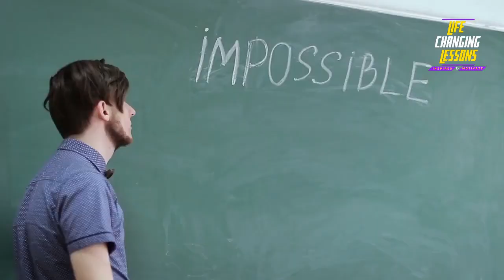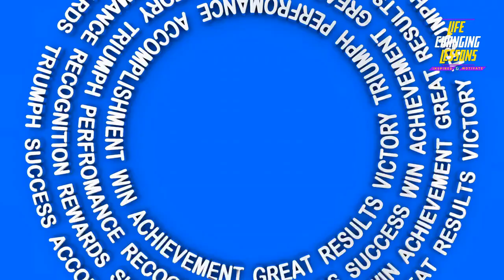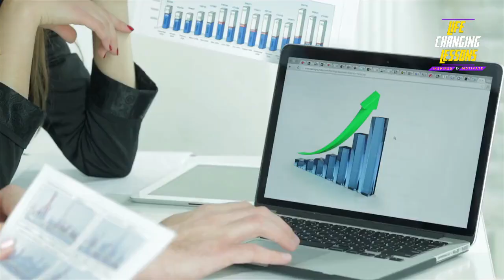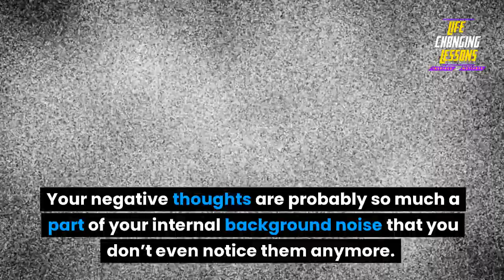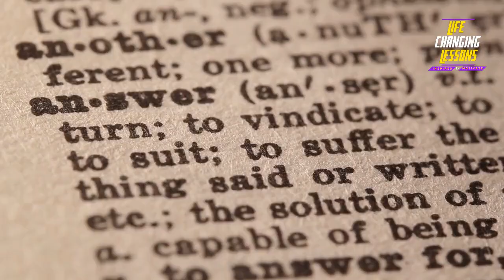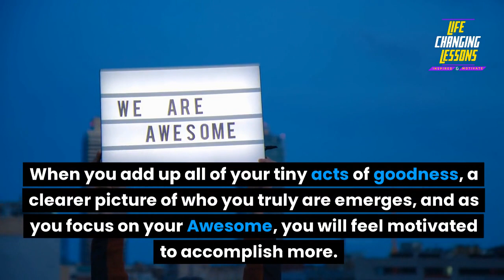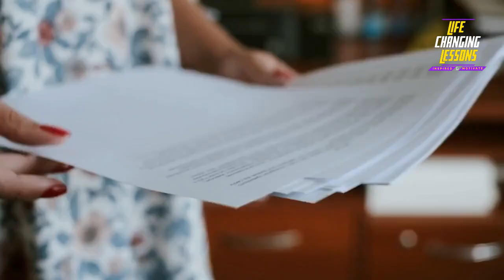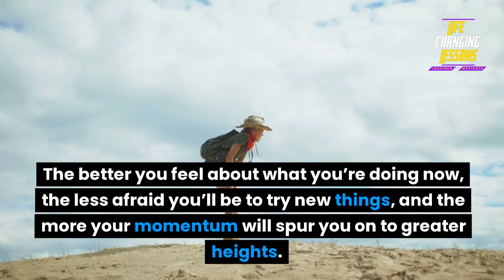How to Overcome These Top 7 Mindsets and Be Happy? THE POWER OF POSITIVITY!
How to Overcome These Top 7 Mindsets and Be Happy?
Top 7 Mindsets That Make It Impossible to Be Happy!
How to Feel Great Every Day with an Awesome Mindset?

Have you ever noticed how some people seem to be able to handle any situation that comes their way with ease and positivity, while others struggle to keep their head above water? The difference between these two types of people often comes down to their mindset. An Awesome Mindset can make all the difference in how you perceive and respond to the world around you. In this video, we will discuss what an Awesome Mindset is and how you can develop one for yourself.

A. Definition of Awesome Mindset
B. Explanation of the importance of having an Awesome Mindset.